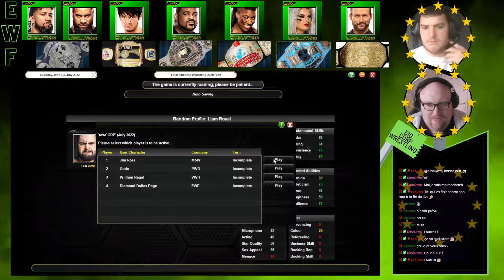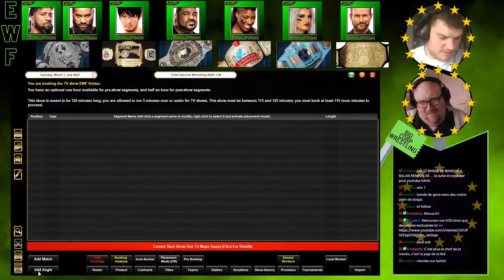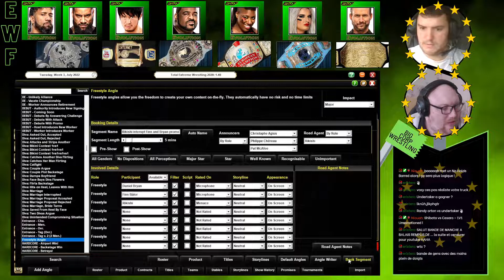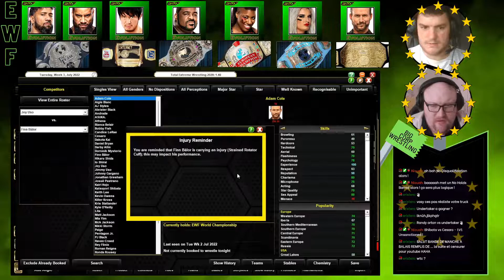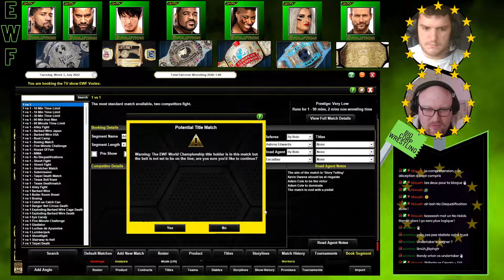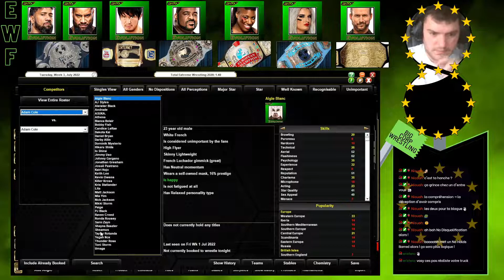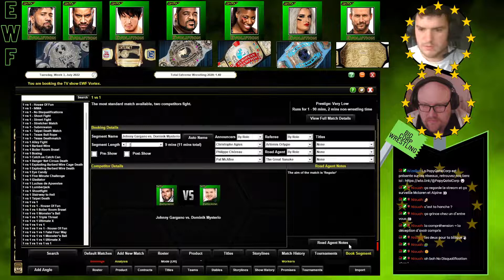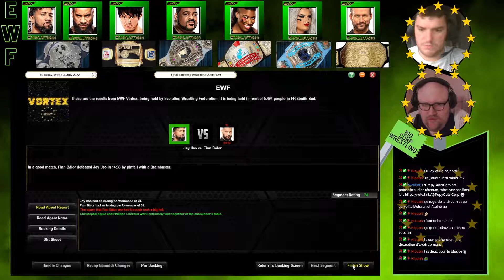#23.2 TEW - Finn Balor doit confirmer pour son équipe ! [Big Corp Wrestling]